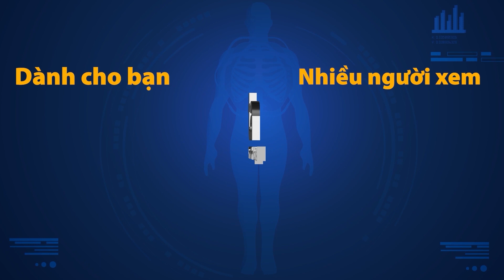Thay dây chằng nhân tạo cho cô gái khuyết tật tạm biệt xe lăn| ThS.BS Trần Anh Vũ | CTCH Tâm Anh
💢 Bệnh nhân Giao Huỳnh Anh (24t, An Giang) mắc bệnh thoát vị màng tủy từ nhỏ, từng được mổ tủy nhưng không may bị di chứng dẫn đến liệt hai chi dưới. Trong một lần đang đi bằng nạng, em bị ngã và từ đó không còn tự đi lại được, phải ngồi xe lăn, kèm theo những cơn đau nhức xương khớp mỗi đêm.

📺 Mời quý vị cùng theo dõi video Câu chuyện bệnh nhân: Thay dây chằng nhân tạo, tạm biệt xe lăn tại đây

🔹Mẹ em Huỳnh Anh không nỡ nhìn con mình phải ngồi xe lăn suốt đời, đã đi khắp nơi để tìm người cứu chữa đôi chân cho con gái. Tìm đến Trung tâm Chấn thương chỉnh hình, BVĐK Tâm Anh TP.HCM, gặp được ThS.BS Trần Anh Vũ kiểm tra, thăm khám và chẩn đoán em Huỳnh Anh bị đứt dây chằng chéo, dẫn đến chân yếu, không thể đứng lên được.

📌 Sau quá trình trao đổi kỹ lưỡng với người nhà, bác sĩ Trần Anh Vũ đã thực hiện phẫu thuật thay dây chằng nhân tạo chân trái cho bệnh nhân. Sau mổ, bệnh nhân đã có thể giữ được chân ở mức cố định, có lực.  Sau 2,5 tháng tái khám, em Huỳnh Anh đã có thể đi lại như trước, nhẹ nhàng và uyển chuyển, đặc biệt tinh thần cũng trở nên yêu đời, lạc quan hơn.

➡️ Nhớ đặt thông báo đón xem các số được phát sóng trên kênh YouTube Chấn thương chỉnh hình Tâm Anh vào 19:00 mỗi ngày nhé!